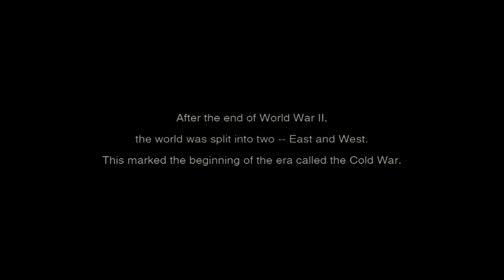Mgs3 Drape Cleaner